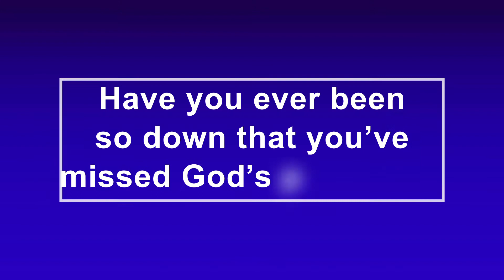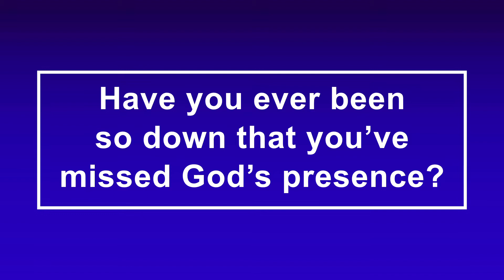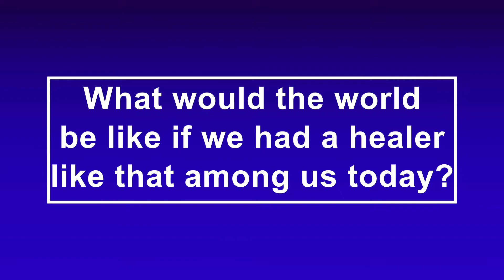Daily Devotional - Saturday, August 29, 2020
A daily devotional courtesy of Hill United Presbyterian Church in Butler, PA.  Scripture readings: Psalm 26:1-8; Jeremiah 15:10-14; Matthew 8:14-17.